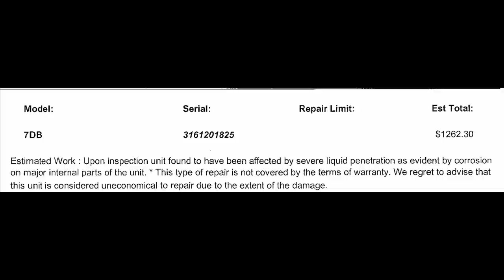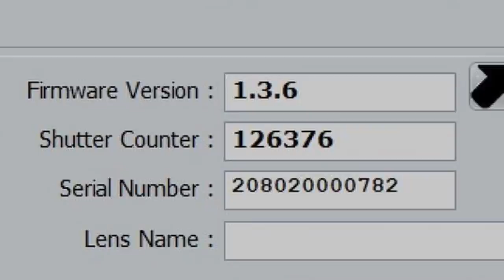I Sold My Canon 5D Mark III - I Review My Favourite Shots - Which Camera Did You First Love?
I said goodbye to my beloved Canon 5D Mark III and thought I would share some of my photos and thoughts on the camera. Cheers, Duade

Cameras
🛒Canon R6
🛒Canon 5D MK IV
🛒DJI Pocket 2

Lenses
🛒Sigma 50mm 1.4art
🛒Canon 2x extender
🛒Canon 500 f4 IS II
🛒Canon 400 5.6L

Tripod
🛒Benro CF Tripod (C373T)
🛒Induro GHB2 Gimbal Head

Audio
🛒Rode VideoMicro
🛒BOYA BY-M1 Lav Mic

Accessories
🛒Lexar Professional 1066x 128GB CF Card
🛒SMALLRIG Articulating Rosette Arm Max 11"

Mobile Phone
🛒Oppo A9 2020

👍Follow Me & View My Images
Music
Photos: Duade & Albatross - Lyall Campbell

Timestamps:
0:00 - Intro
1:05 - Canon 5D Mark III
2:47 - Favourite Trips
5:22 - My Favourite Shots
8:04 - Backup Role
8:43 - Conclusion
10:24 - Outtakes